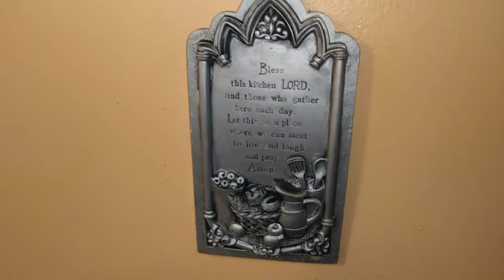Homemade KFC French Fries | Steam Cabbage Boiled Pumpkin Baked Chicken | Its Dwight Cooking Show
Today's recipe is just a French Fries and also steam vegetables Cabbage carrots onion Bell pepper